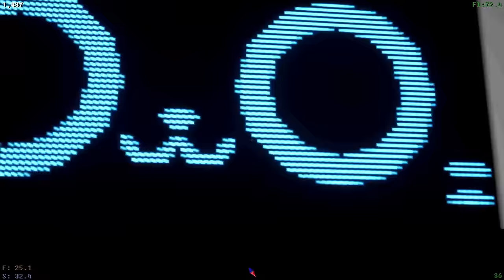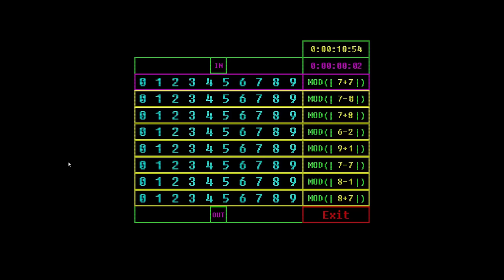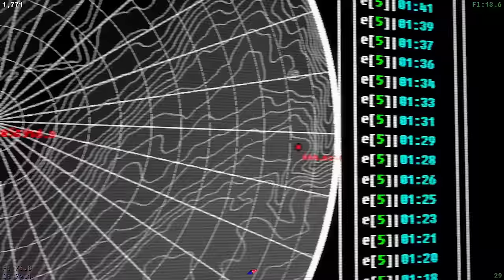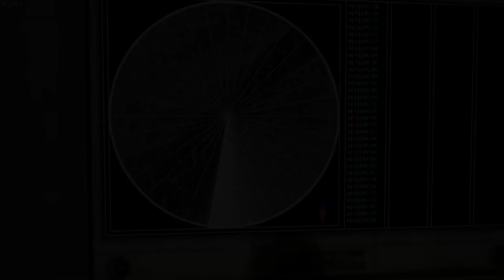WE FINALLY GO DOWN THE HOLE | Voices Of The Void Part 16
Dr.Kel loses his mind in this one...